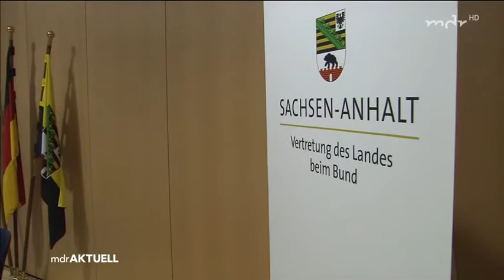Ost Länderchefs stellen Forderungen an neue Regierung